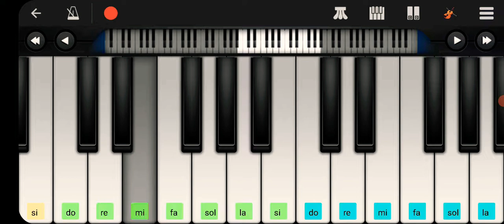Hala Madrid y Nada Más Piano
Himno de la Décima del Real Madrid. Especial Paris 2022. Real Madrid 1 - 0 Livepol.